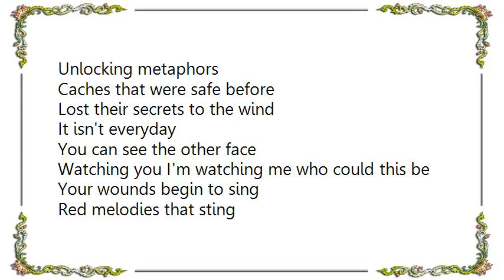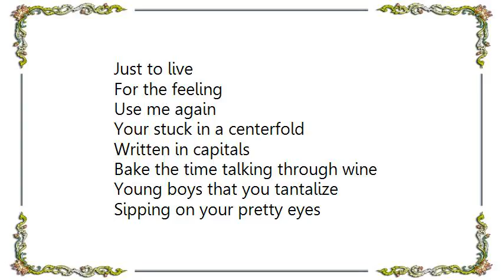Holly Brook - Again Again Lyrics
[Lyrics Holly Brook - Again  Again]
Unlocking metaphors
Caches that were safe before
Lost their secrets to the wind

It isn't everyday
You can see the other face
Watching you I'm watching me who could this be

Your wounds begin to sing
Red melodies that sting
Like ice bury me twice

Running from the heat from the lines that break me
I'll give another try

Fallen angel
Your terminal high
Feeding the hunger of your sky
Take all the poison that I give
Just to live
For the feeling
Use me again

Your stuck in a centerfold
Written in capitals
Bake the time talking through wine

Young boys that you tantalize
Sipping on your pretty eyes
But you kill just to feel real

Lately on this vine the showers have been steady
Are you ready for this flight?